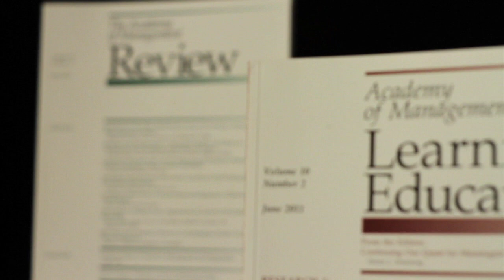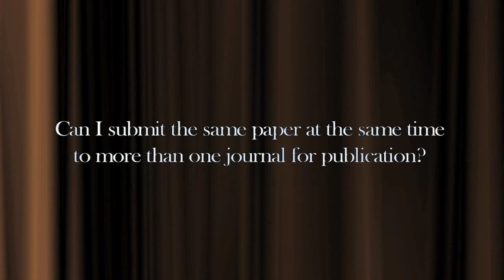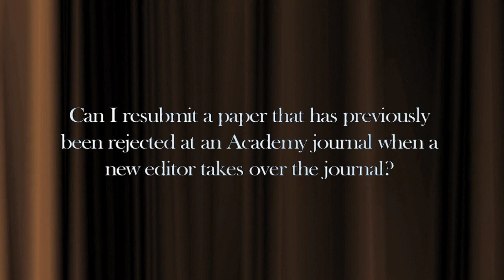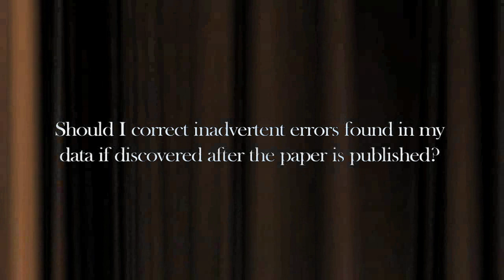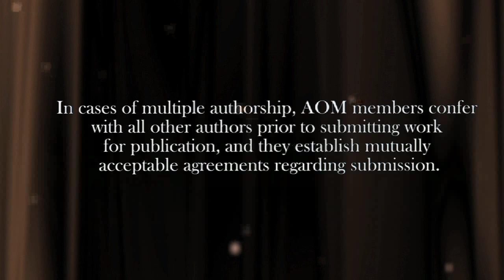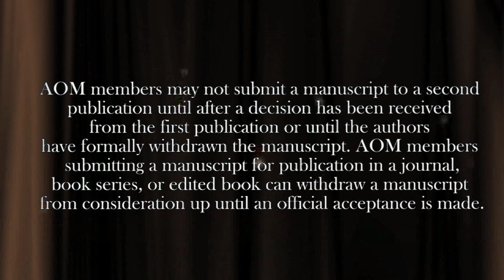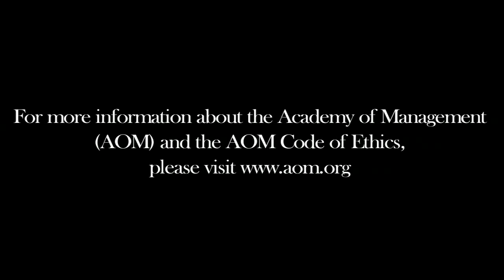Ethics Video Series: Publishing in Journals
This fourth in a series on Ethics of Research and Publishing discusses questions of: Can I take a paper that I published in a lower tier journal and submit it for a publication in an Academy journal? Can I submit the same paper at the same time to more than one journal for publication? Can I resubmit a paper that has previously been rejected at an Academy journal when a new editor takes over the journal? Should I correct inadvertent errors found in my data if discovered after the paper is published?

Interviews include: Angelo Denisi, Tulane University; Jim Walsh, University of Michigan; Linda K. Trevino, Associate Editor, Academy of Management Review (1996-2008); Amy J. Hillman, Arizona State University

This series was developed by the Ethics Education Committee of the Academy of Management as an initiative resulting from the Strategic Plan of the Academy.